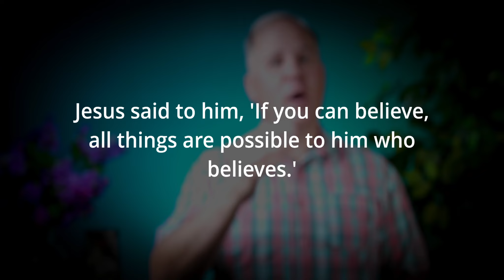Following Jesus || Just Believe!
Jesus said to him, ‘If you can believe, all things are possible to him who believes.’ - Mark 9:23